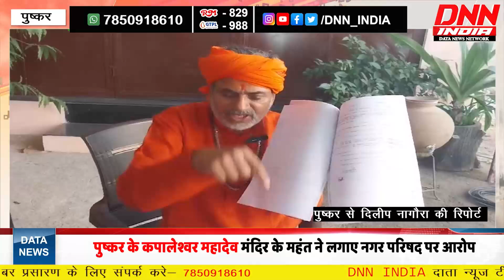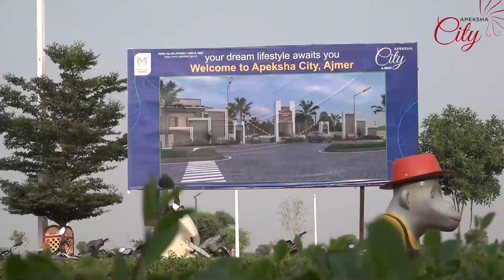पुष्कर के कपालेश्वर महादेव मंदिर के महंत ने लगाए नगर परिषद पर आरोप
पुष्कर के कपालेश्वर महादेव मंदिर के महंत ने लगाए नगर परिषद पर आरोप, कहा-स्टे ऑर्डर के बावजूद दुकानदारों को बेदखल कर रही है नगर परिषद